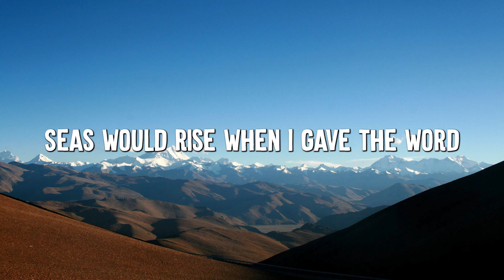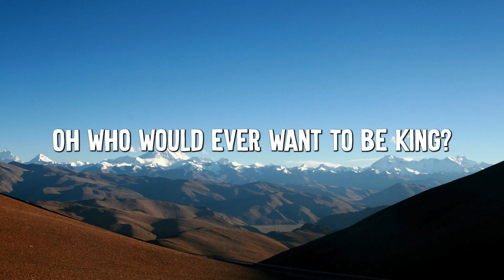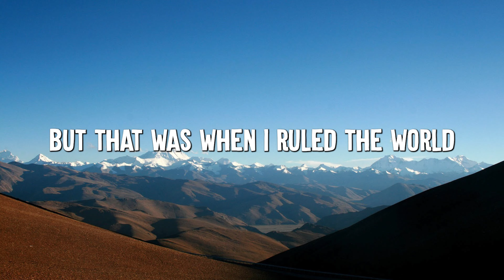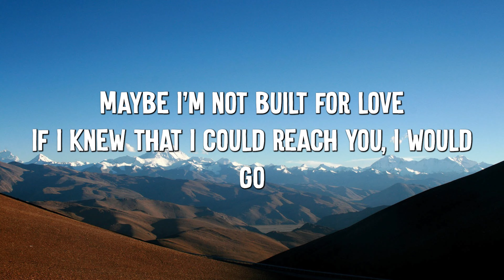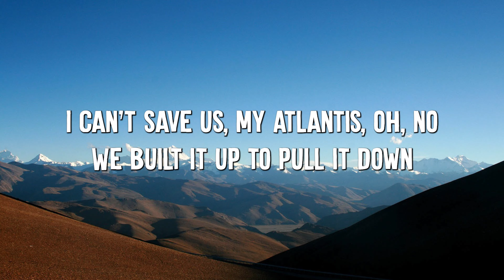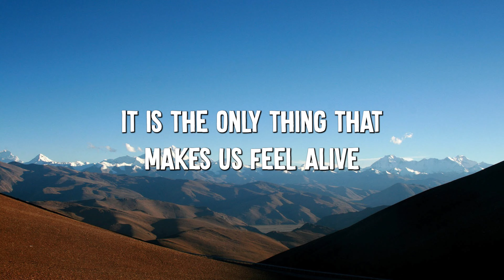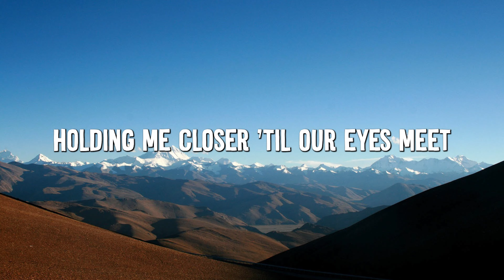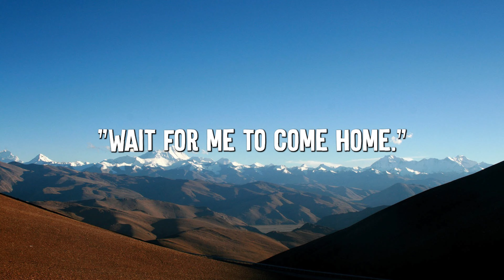Viva La Vida - Coldplay (Lyrics) || Atlantis, Photograph... (Mix Lyrics)